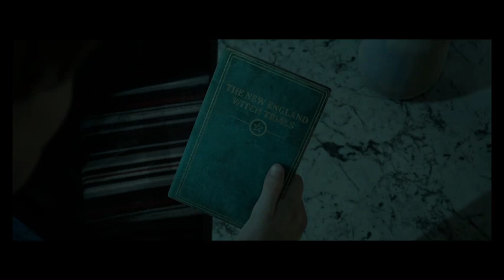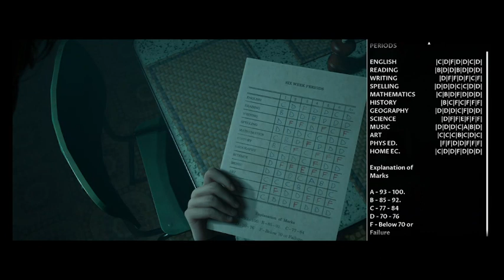dark pictures little hope this everyone is a hole